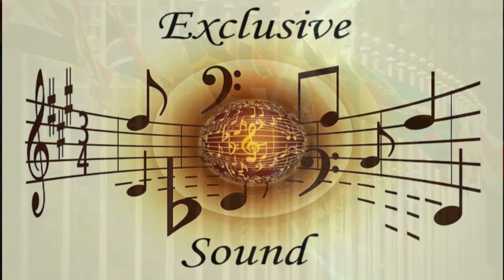IGOR KOSTIC-PRESTIGE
Kompozitor (Igor Kostic)